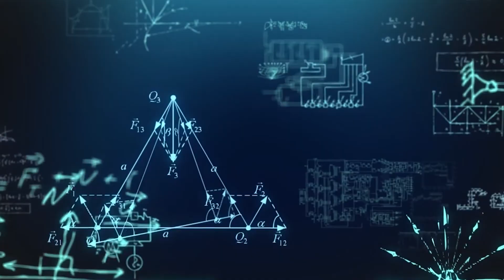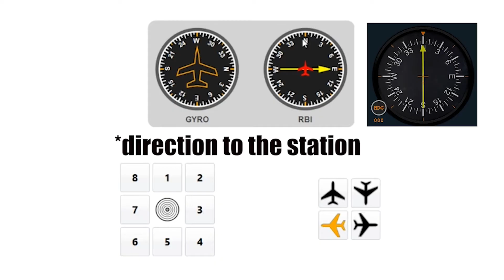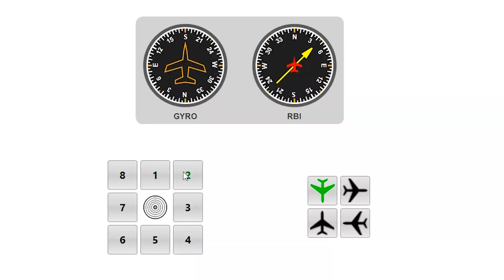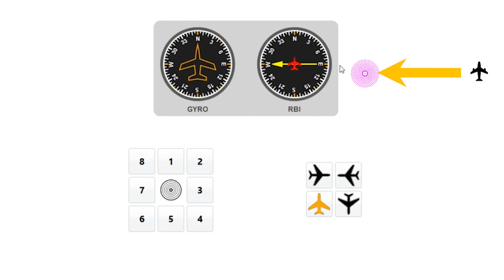Gryo and RBI Test EXPLAINED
GRYO AND RBI TEST

Hello Barrier Breakers! It has been a long time...

Your help and support will be a huge motivation for the videos to come.

All the best and happy flying!